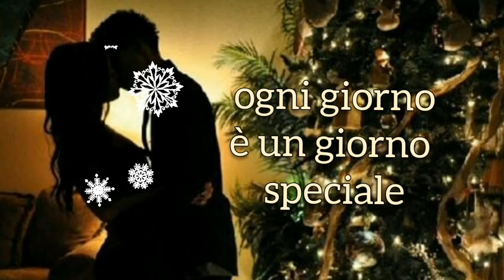24 modi per dirti ti amo : 4 dicembre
24 modi per dirti Ti amo: Ho pensato di creare una sorta di calendario dell'avvento dell'amore con un video al giorno aspettando Natale ❤ Spero vi piaccia questa mia idea!